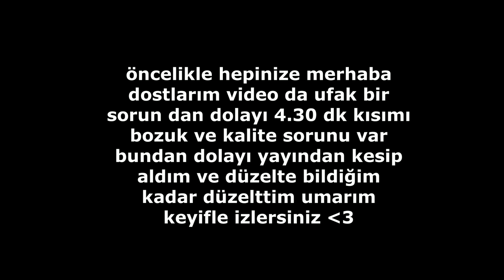TAKIMI FENA SIRTLADIM | PUBGMOBİLE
Yeni bir video ile her zamanki saatimizde yayındayız her hafta 3 video ile burdayım
izleyerek ve yorum yaparak destek olabilrisiniz  Hepinize keyifli seyirler diliyorum.

Seviliyorsunuz dostlarım.